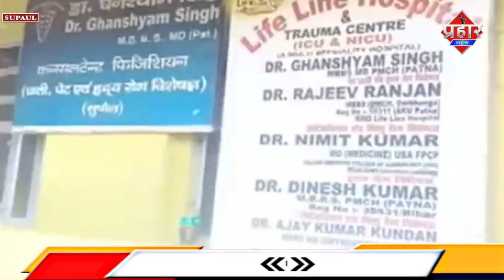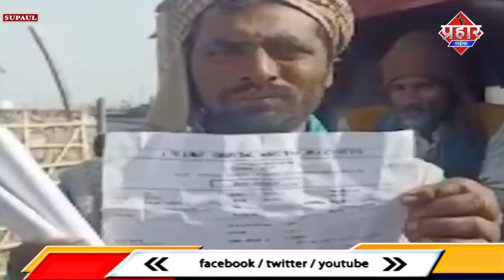4 साल के बच्चे डील 40 हजार मे सौदे के डील पर सियासत |Firoz hashmi || Aapka Prahar Times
4 साल के बच्चे डील 40 हजार मे सौदे के डील पर सियासत  |Firoz hashmi |

बिहार के सुपौल जिले मे एक चार साल का बच्चा जिसकी इलाज के दौरान मौत हो गई और फिर थाने डील हुई 40  हजार मे विडियो वायरल होते ही सियासत गर्म हुई